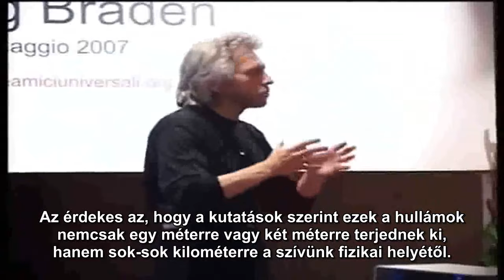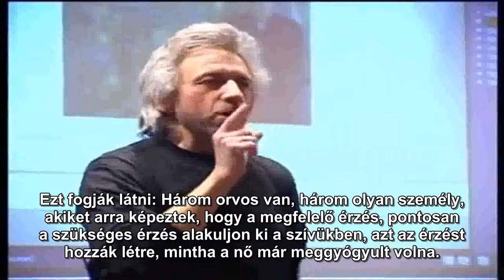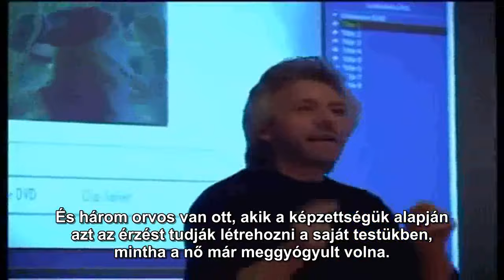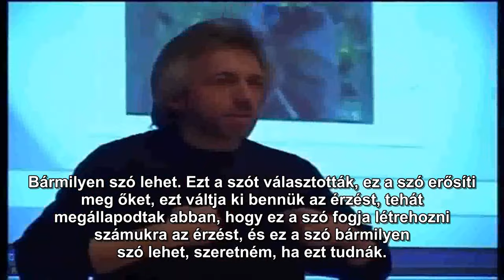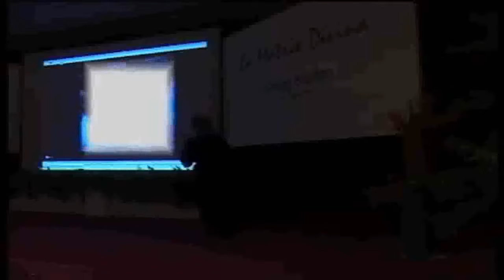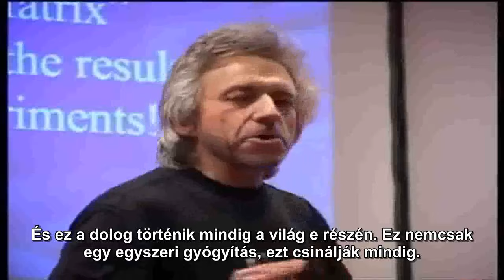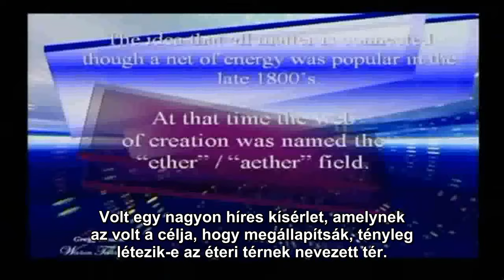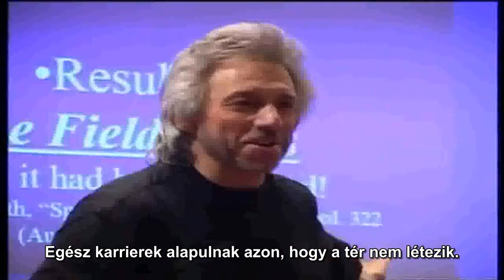Rák gyógyítása három perc alatt. A gondolat és a szív hatalma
Gregg Braden előadása arról, hogy a gondolatainkkal, a szívünkben keltett érzelmekkel mennyire befolyásoljuk saját testünket és környezetünket. Akár rákbetegséget is pillanatok alatt meg lehet gyógyítani, amit egy kínai klinikán készült filmmel bizonyít az ismert író.